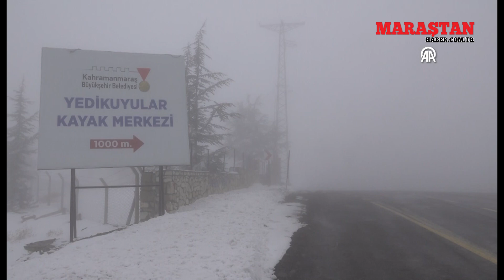Kahramanmaraş'ın Kar Kaplı Cenneti: Yedikuyular Kayak Merkezi!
Kahramanmaraş'ta Yedikuyular Kayak Merkezi'nde kışın ilk karıyla büyüleyici bir beyazlığa bürünen bölgeyi keşfedin.